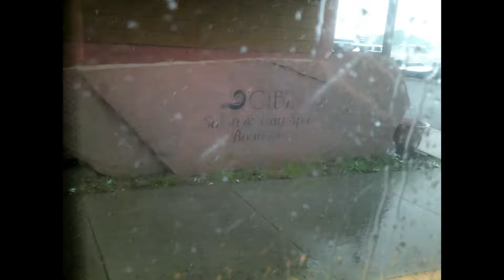butte spring snow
snow in may in montana